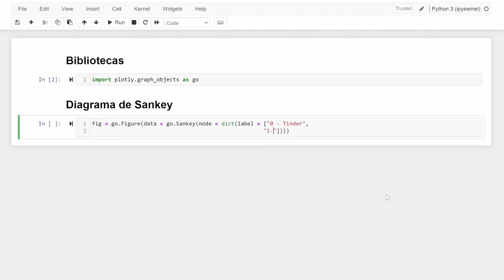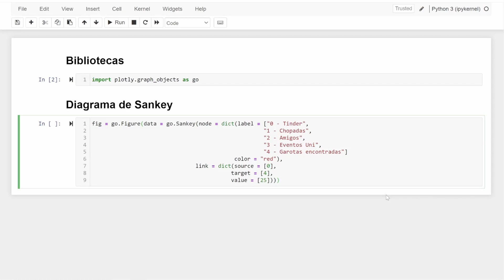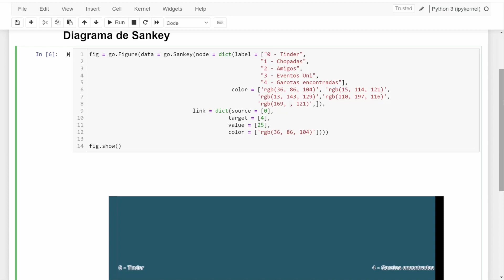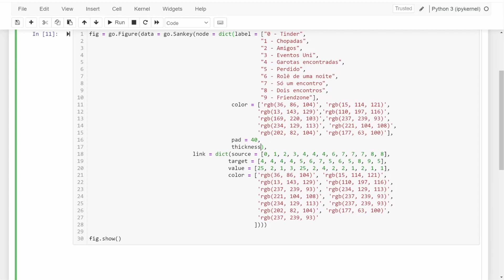Como fazer um diagrama de SANKEY no PYTHON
Nesse vídeo, eu te ensino a criar um diagrama de Sankey no Python utilizando a biblioteca Plotly. Pra isso, eu uso o exemplo de um meme sobre a vida amorosa de um engenheiro.